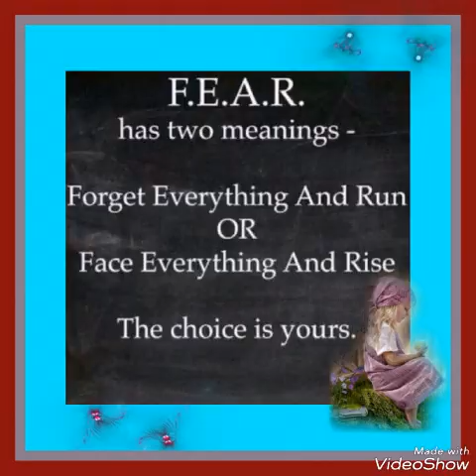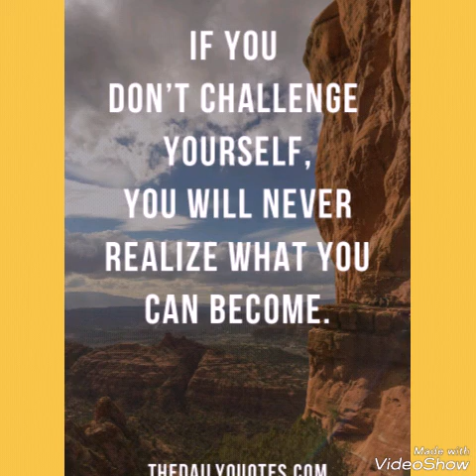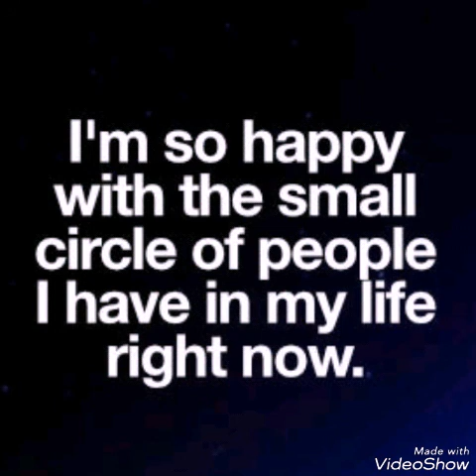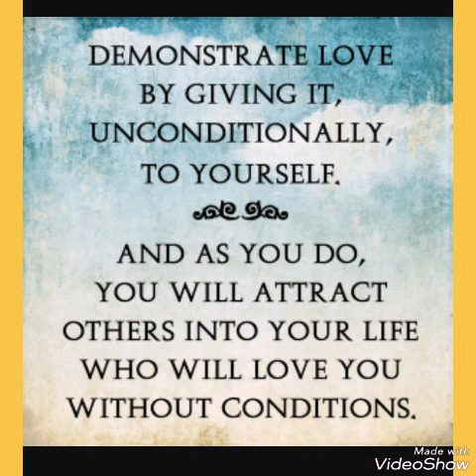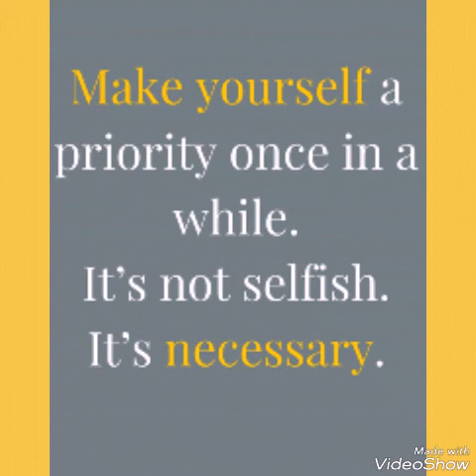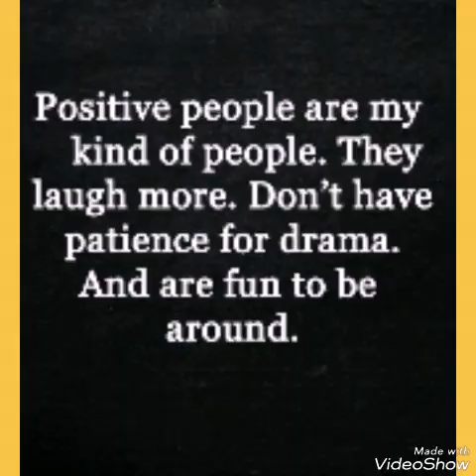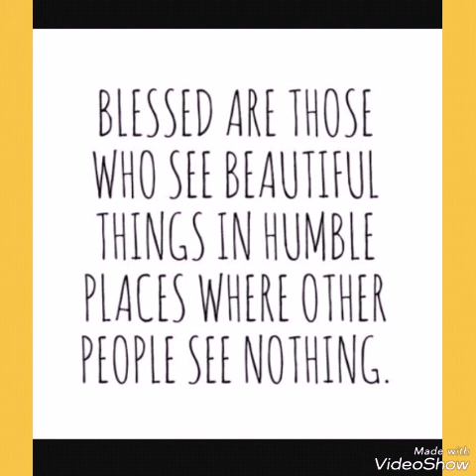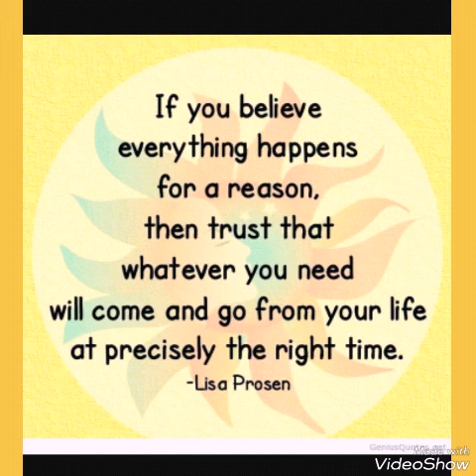Be you, be happy